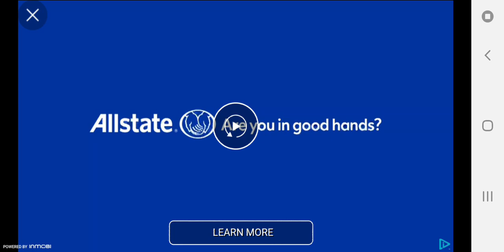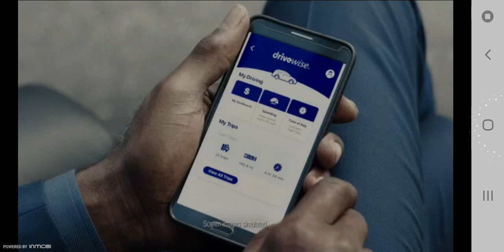Head ball 2